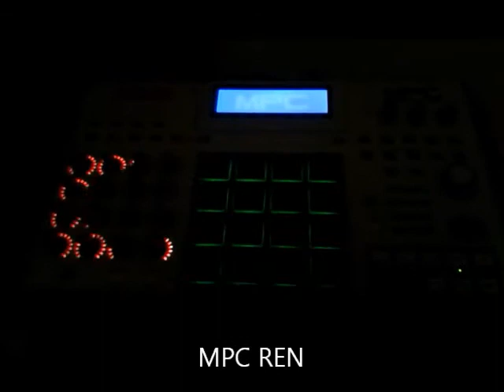mpc ren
I have been spending a lotta time learning this thing.  I havent been using akai since the 2000,   but came across this and took the plunge.  I probably should not have sold my soul to the devil for it, but oh well.